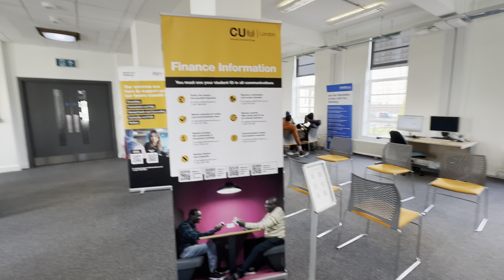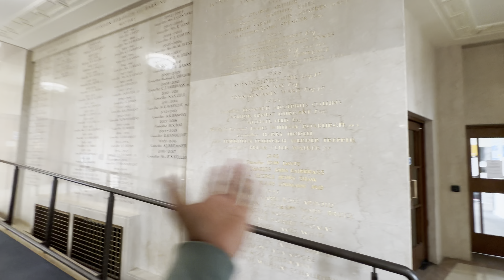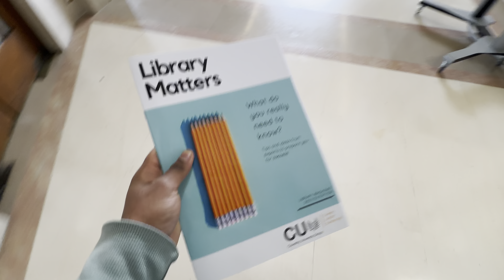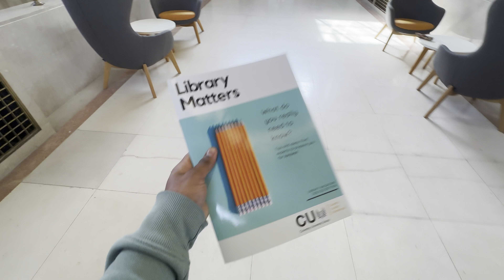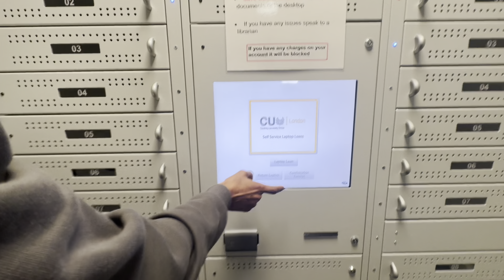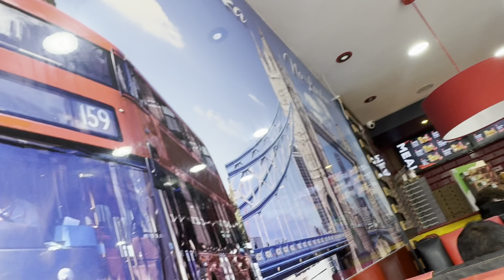Cu London Campus Tour ❤️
LIKE AIM 100 LIKES FOR NEXT VLOG

Everything in this video is just for mazak dont take it serious or personal

This Video is made for educational purpose only copyright Disclaimer under section 107 of the copyright act 1976,allowance is  for "fair use" for purpose such as gaming comments, news reporting , teaching , scholarship and reserch.fair use is a use pormitted by copyright satatute that might otherwise be infringing Non- profit,educational or personal use tips the balance in favour of fair use